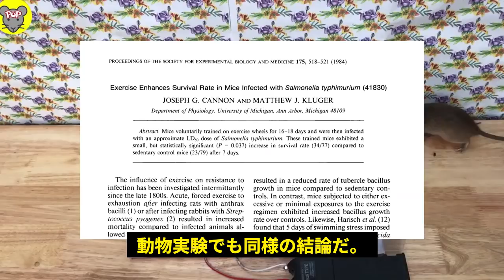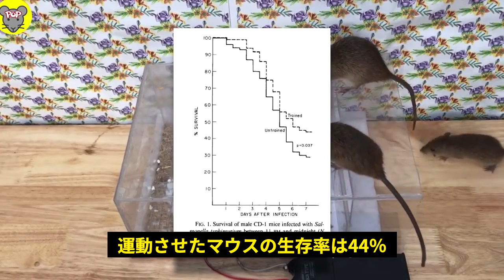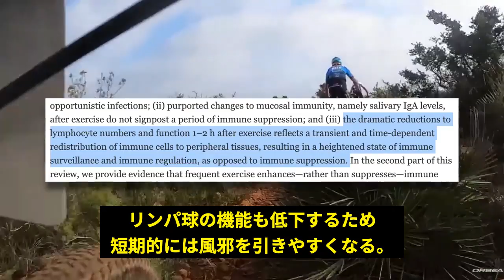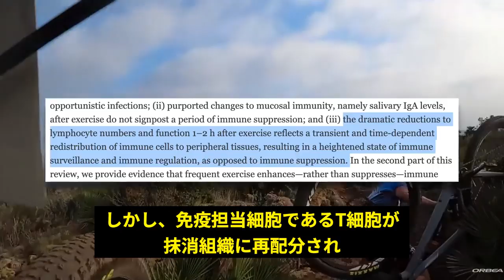トレーニングでコロナにかかり易くなるか？ トレーニングと免疫力の関係（科学）